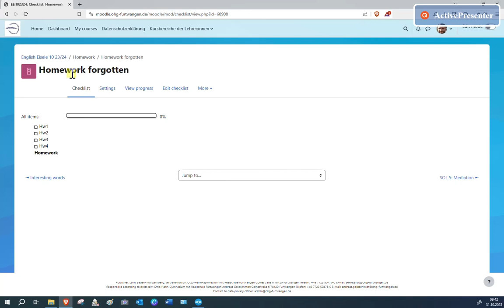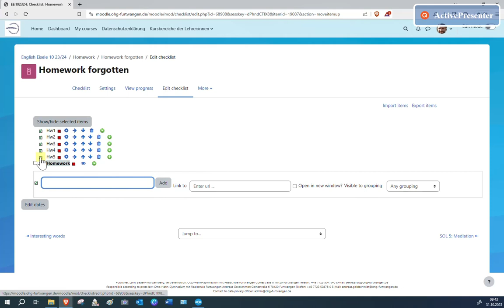Moodle - Hausaufgabenliste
im Sinne der Transparenz